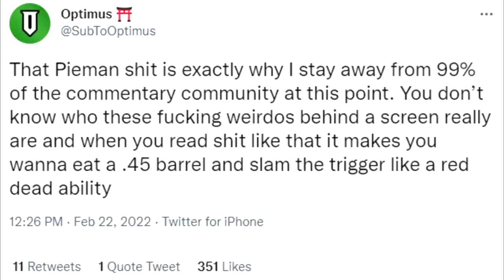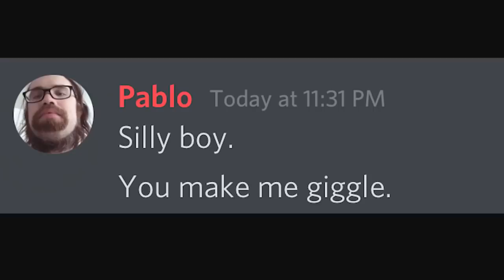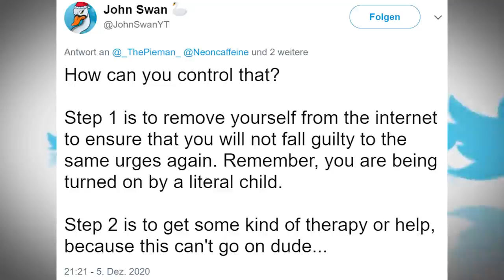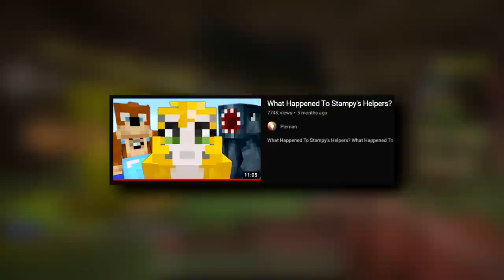The Discord Degenerates